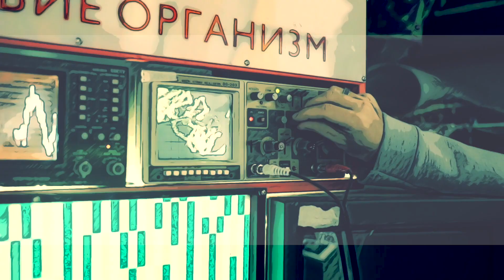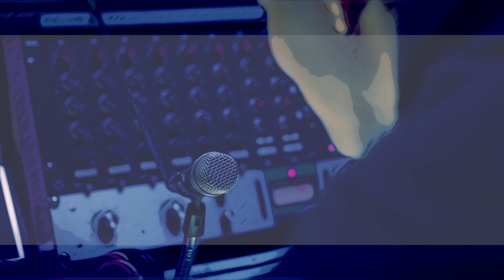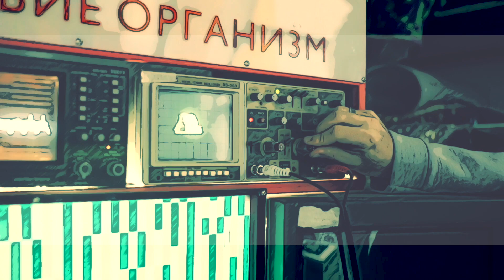bernd willem - light signals